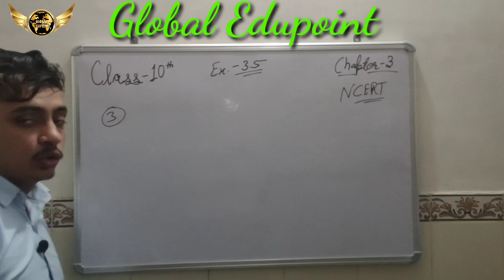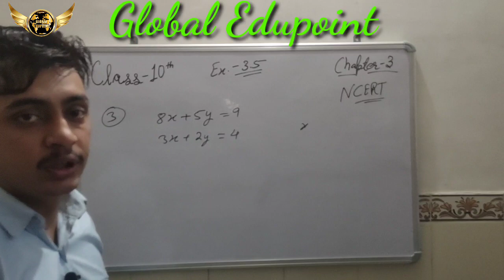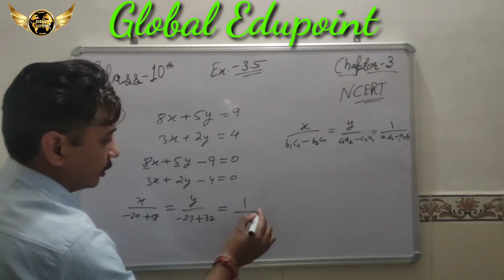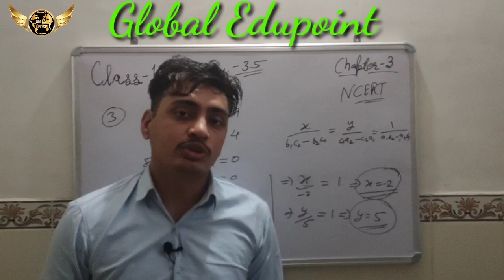Class 10 Ex.- 3.5 Question 3 | Cross multiplication Method| NCERT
In this Video, Ashwani Soni ( Global Edupoint ) explained  solution of Question 3 Exercise 3.5, Chapter 3 Pair of linear equations in two variables of NCERT Book for Both BSEH & CBSE. This topic in this video is helpful for all students who study in 10th class and will also helpful for all competitive Exams. Topic Linear equations is very important for all exams. This is one of easiest topics.
In this video you will know about two variables.

 NCERT गणित प्रश्नावली 3.5 कक्षा 10 हल सहित।
 This chapter will help you to be a topper.